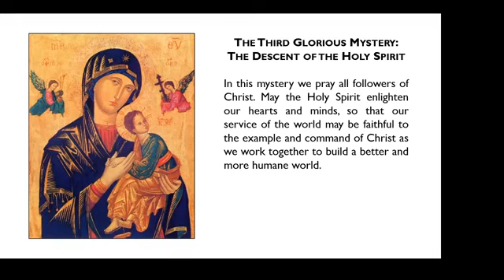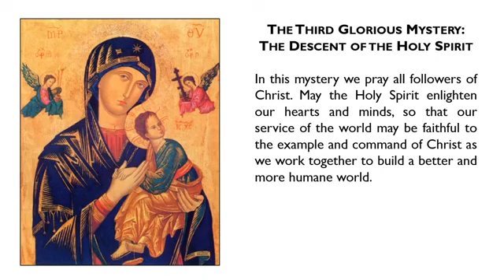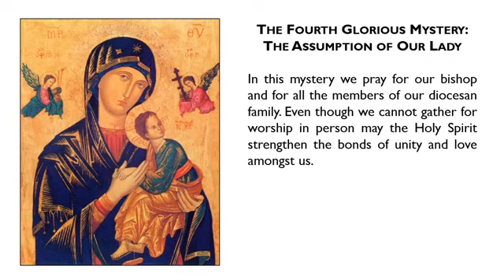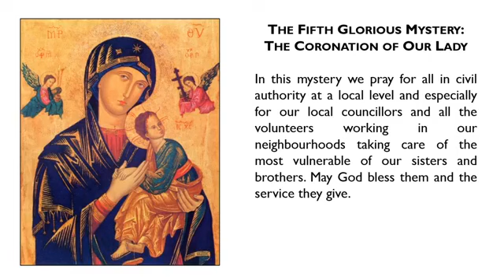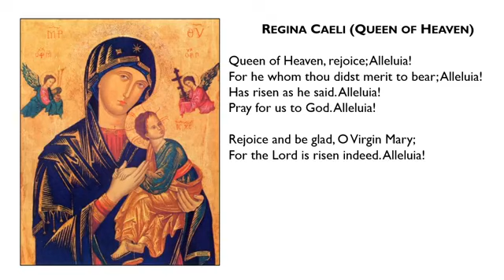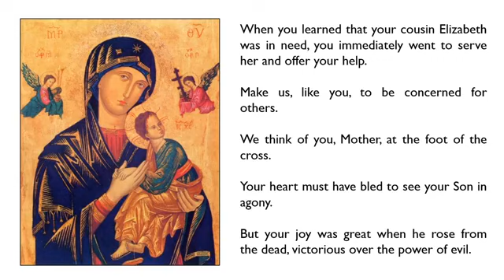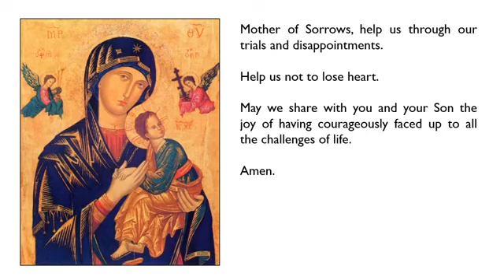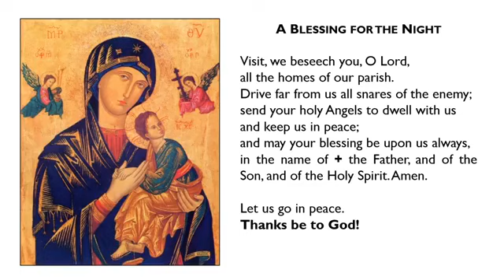15 April 2020: Rosary & Novena to Our Lady of Perpetual Help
During the Easter Octave, our parish priest Father Tony Lester led us in praying the Glorious Mysteries of the Rosary and Novena to Our Lady of Perpetual Help.

Music use and streaming permitted under the following licenses:
- CCL 1087052
- One License A-631862